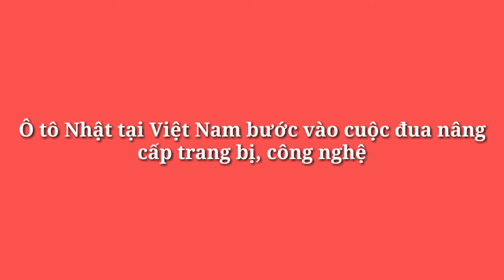Cạnh tranh với các đối thủ Hàn Quốc đang nổi lên! Xe nhật bắt đầu trang bị công nghệ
Xe 360